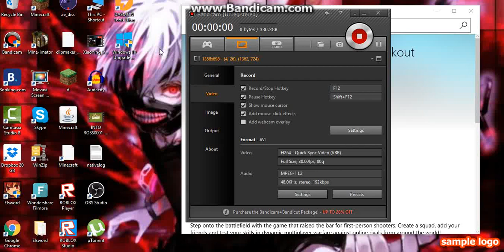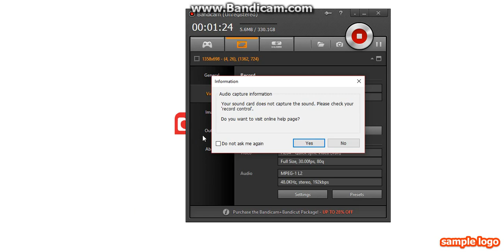where do windows you got i am show